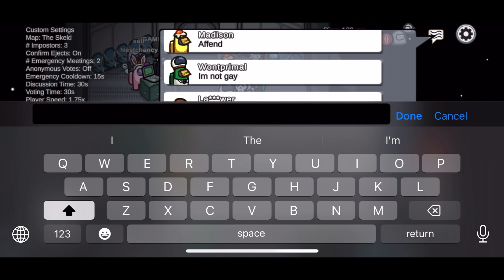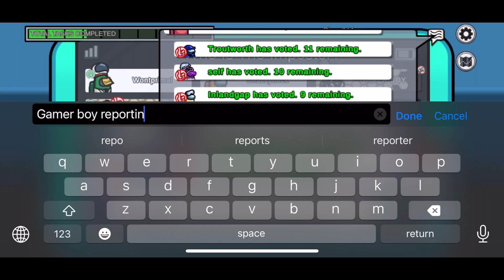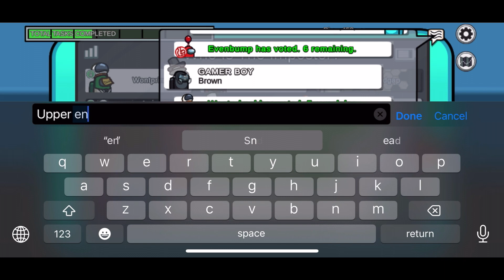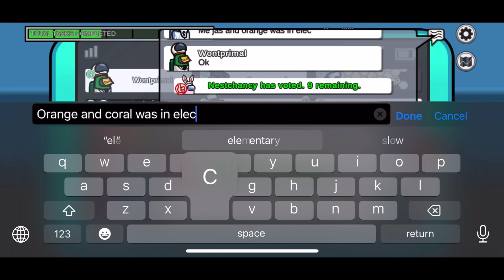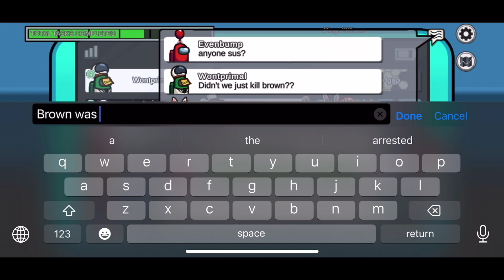A game of among us 61:BEEF